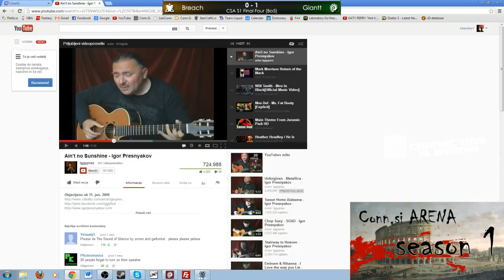Conn.Si Arena Season 1 Final Four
Final Four event of Conn.Si Arena Season 1 in StarCraft 2, featuring Breach (Hungary), CheeseKing (Croatia), Giantt (Bulgaria) and Starbuck (Slovenia).

Took place on 24th of February 2013, with treach and Over as casters, brought to you